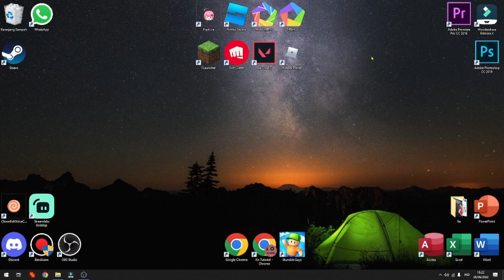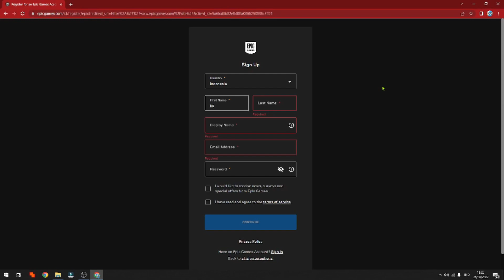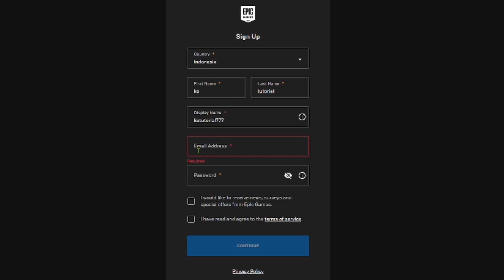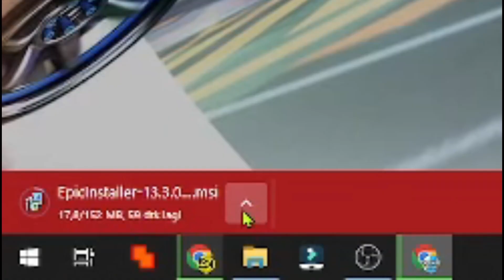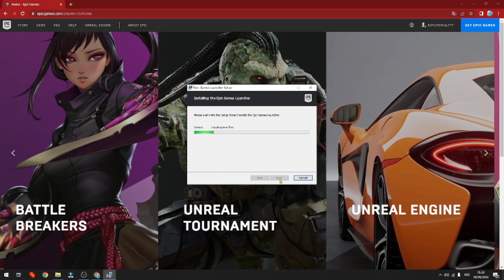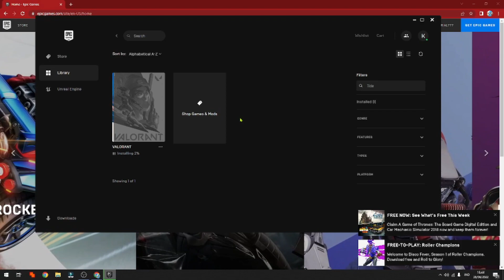CARA MENDAFTAR, MEMBUAT AKUN EPIC GAMES DAN DOWNLOAD EPIC GAMES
Di Video kali ini Ko Tutorial akan memberitahu kalian bagaimana CARA MENDAFTAR, MEMBUAT AKUN EPIC GAMES DAN DOWNLOAD EPIC GAMES

Nah jadi tonton dari awal sampai akhir agar kalian paham bagaimana CARA MENDAFTAR, MEMBUAT AKUN EPIC GAMES DAN DOWNLOAD EPIC GAMES

Promo, Garansi Kembali 10x lipat.